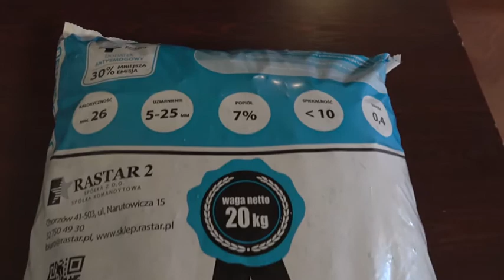Miasto chce sfinansować zakup paliwa ekologicznego dla podopiecznych MOPS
Przed nami sezon grzewczy i problemy ze smogiem. Nowy Sącz, który jest jednym z najbardziej zanieczyszczonych miast w Polsce, nie ma do tej pory kompleksowego programu walki z niska emisją. Podczas poniedziałkowej konferencji prasowej prezydent Ludomir Handzlel poinformował o działaniach, które maja poprawić jakość powietrza.

Miasto chce sfinansować podopiecznym MOPS zakup paliwa niskoemisyjnego, czyli węgla z 15% domieszką błękitnego węgla. W ubiegłym do tego typu pomocy zakwalifikowało się  300 rodzin, tymczasem na wymianę czeka 4 tysiące pieców.